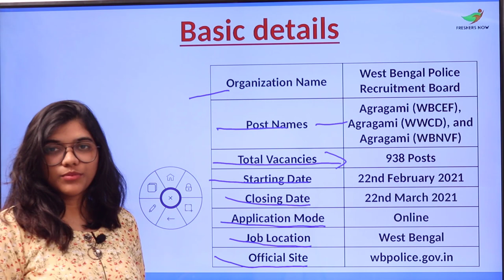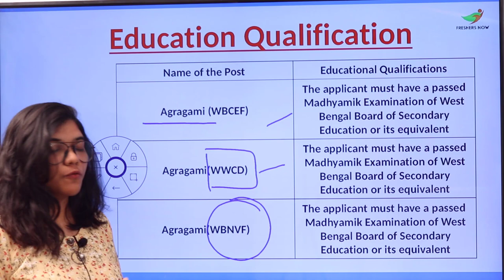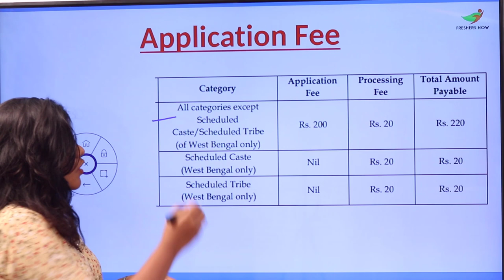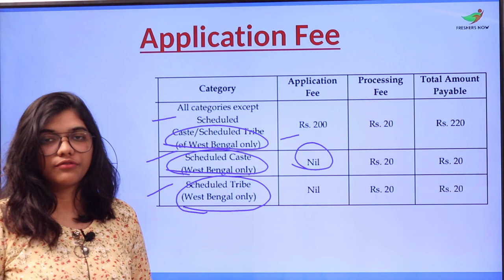WB Police Recruitment 2021 | Notification For 938 Vacancies | Salary, Application Form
WB police vacancy 2021,
West Bengal police recruitment 2021 form fill up,
West Bengal police recruitment 2021 apply online,